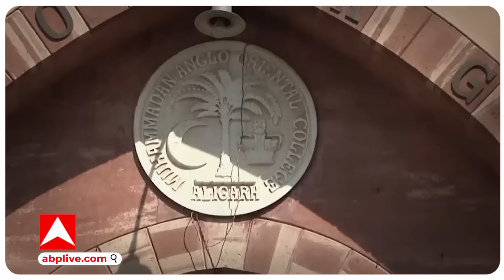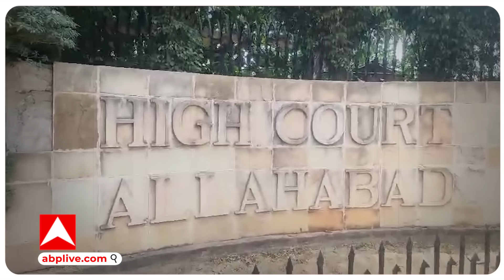AMU Faisla Par ST. Hassan's Reaction: AMU को अल्पसंख्यक दर्जा ! SC के फैसले का क्या होगा असर?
देश की सर्वोच्च अदालत से AMU को अल्पसंख्यक दर्जा मिलने का रास्ता साफ हो गया है…...सुप्रीम कोर्ट ने 1967 के अजीज बाशा केस के फैसले को पलटते हुए अब इस मामले को अब तीन जजों की नई बेंच के पास भेज दिया है…इस फैसले में कहा गया था कि विश्वविद्यालय को अल्पसंख्यक संस्थान नहीं माना जा सकता.. क्योंकि इसकी स्थापना केंद्रीय कानून के तहत की गई थी….